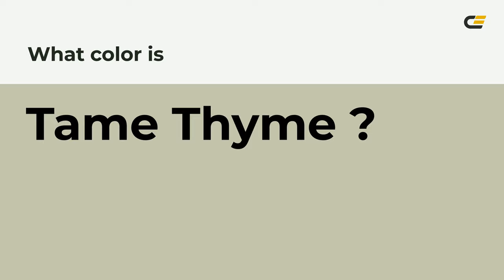Tame Thyme color c5c5ac hex color - Green color - Cool color c5c5ac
What color is Tame Thyme ? c5c5ac hex color - Green color - Cool color c5c5ac

Hex c5c5ac Color Code is also known as Tame Thyme color.

Hex c5c5ac Color code in RGB color code model is created after adding 77.25% red color, 77.25% green color and 67.45% blue color.
Hex c5c5ac Color code in CMYK color (process color) code model is generated after subtraction of 0% cyan, 0% magenta, 12% yellow and 22% black.